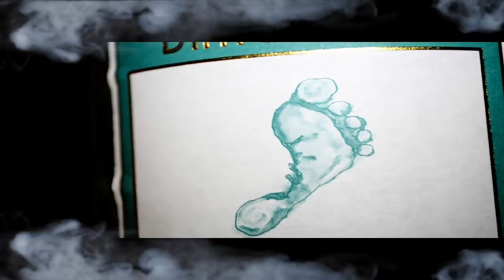IZZI FEATURING-B.O.$.$- HOW WE ROLL..PRODUCED BY P.BOOGIE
IZZI AND B.O.$.$ ON THEY HIGH SHIT
DIRECTED BY..KING TYME.. FRONTLINE VIDEO'S 2011...